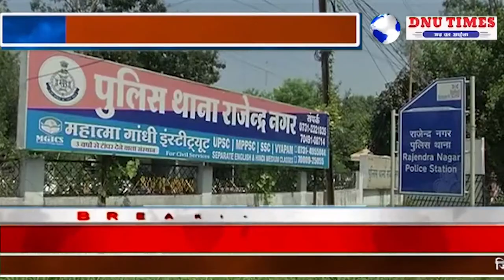इंदौर#कच्ची शराब बनाने वालों के ठिकानों पर दबिश देखकर 10 लीटर से भी अधिक जहरीली शराब बरामद